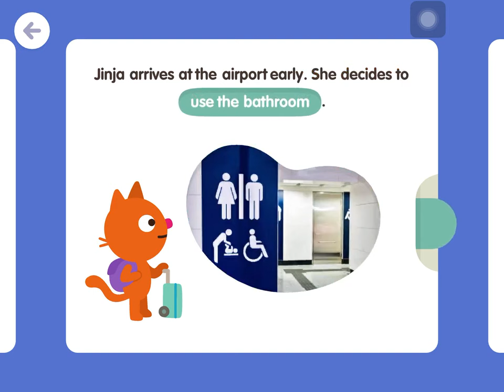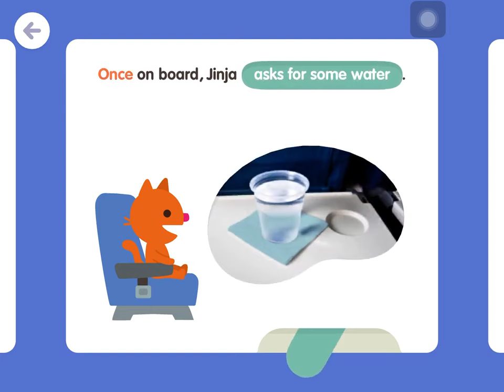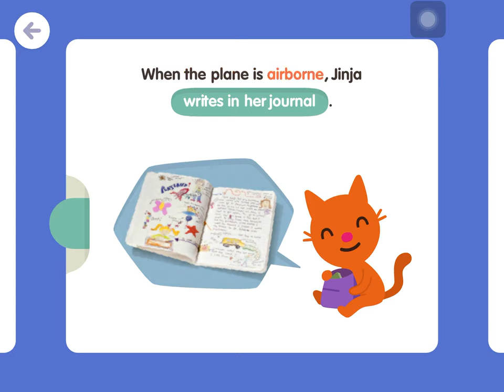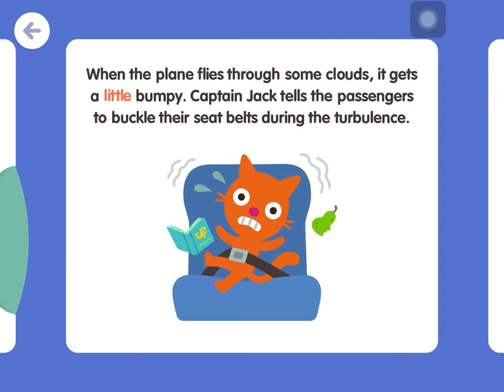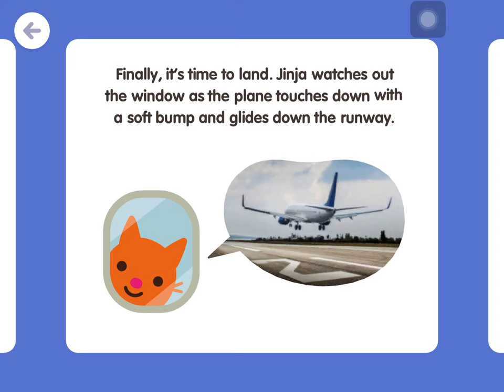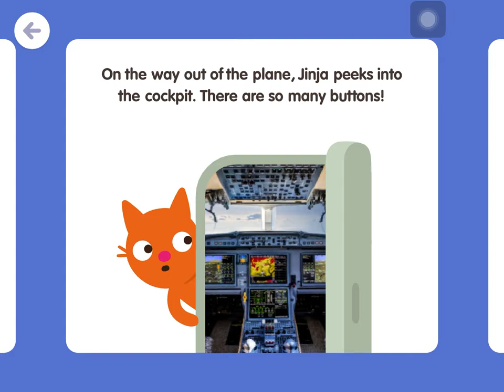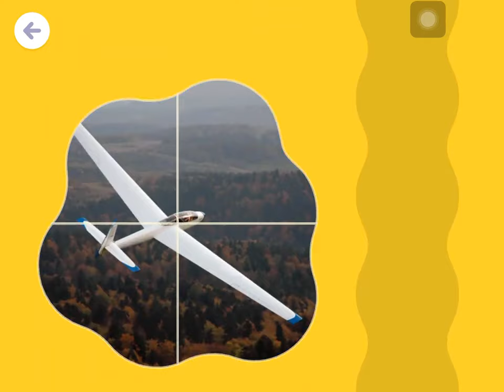Sago mini school - Topic: Planes - story, puzzles, building blocks, videos and more